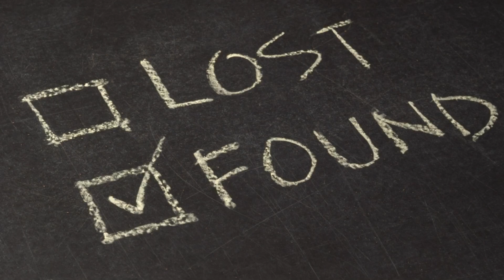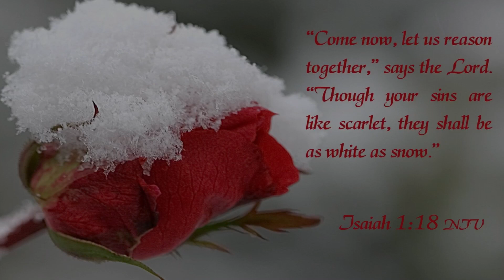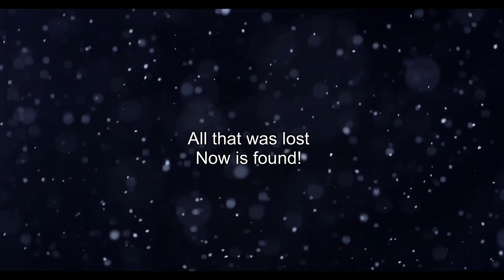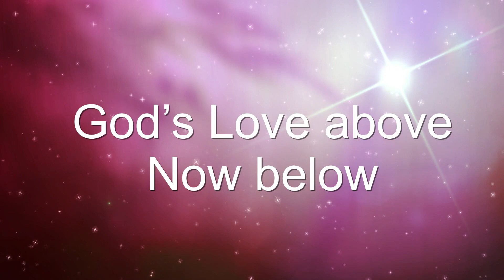"White as Snow" 2019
30 years ago, my musical friends Dale Diers and Phyllis (Gottschall) Johnson collaborated on a Christmas recording.  It was all original songs or original arrangements of traditional Christmas songs. We were so young and had no idea what we were doing in the studio, and it shows...and yet, before the days of audio enhancements, and without any studio gimmicks, trickery or scrubbing, we managed to put together a project that still stands up today musically, after all these years.  The ideas are solid, even if the production is understandably lacking in some cases. This song that I dusted off after all these years was the only song I recorded all by myself and I've always been embarrassed about it.  So, this is my attempt to redeem the song and who better to do that than the four talented kids of mine that did not exist 30 years ago?  These are my kids (my wife and I each have one line cameos) singing the all new 2019 arrangement of this old song called "White as Snow"  Enjoy, and don't forget to leave a comment!